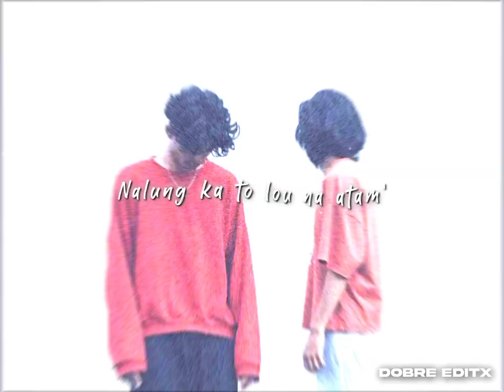NALUNG KATO LOU NA ATAM'E || THADOU-KUKI STATUS VIDEO